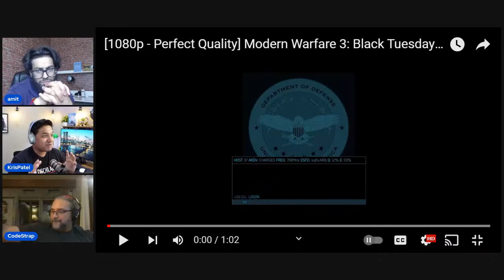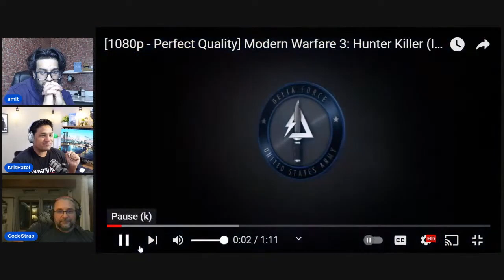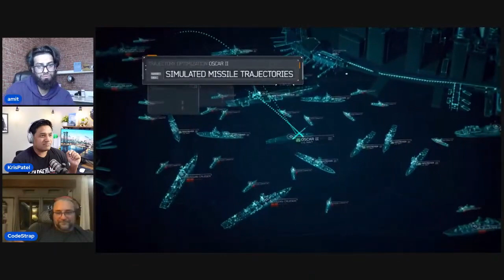Why Palantir is like Call of Duty!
Palantir's technology in a battle environment allows for real-time analysis & decision-making for all, from individual infantry units to command & control. This comparison to Call of Duty is a good visual and dramatization of a Palantir use case in a combat environment.

Big thanks to @amitinvestingfor allowing us to share the content.

Palanitr Bite-Sized consists of a team of 3 which makes almost no money! The only way we can sustain & GROW this channel is with your support. Thank you SO much!